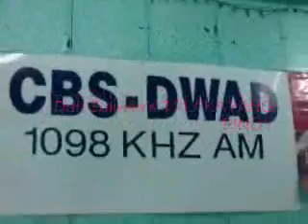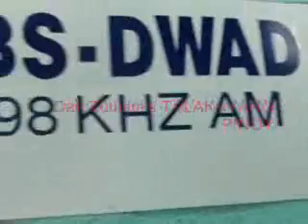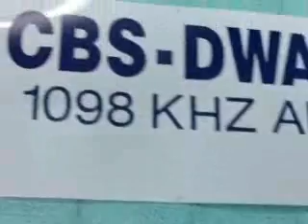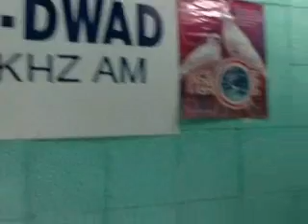DAN ZULUETA's talakayang pinoy Greetings and introduction.wmv